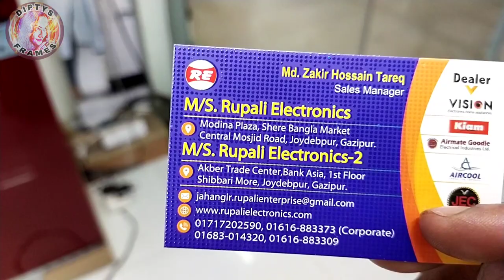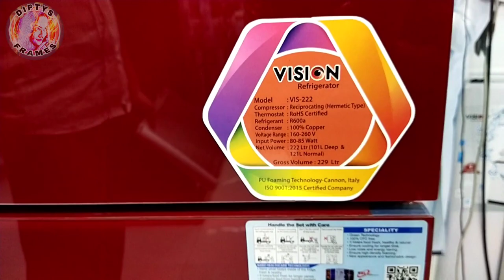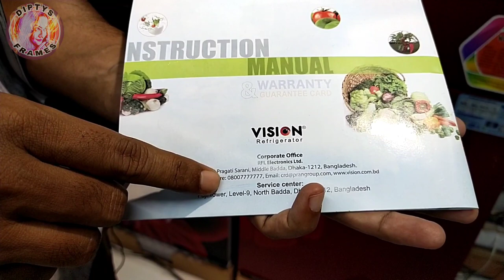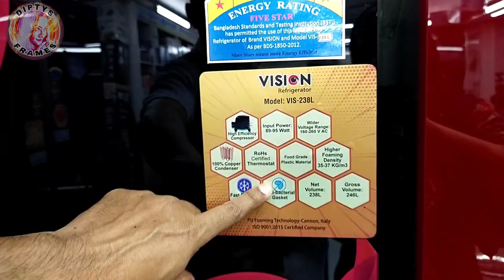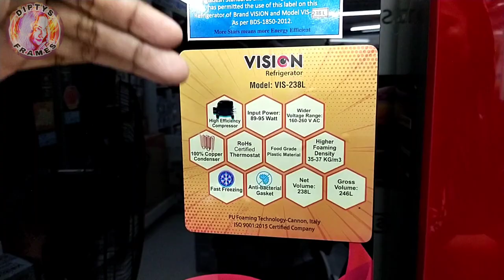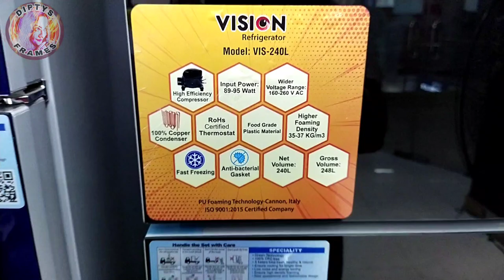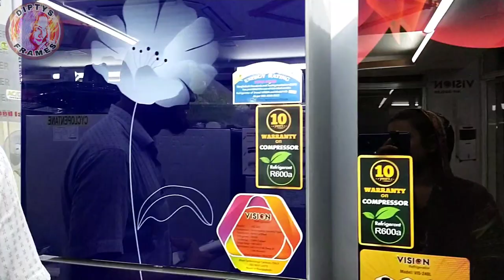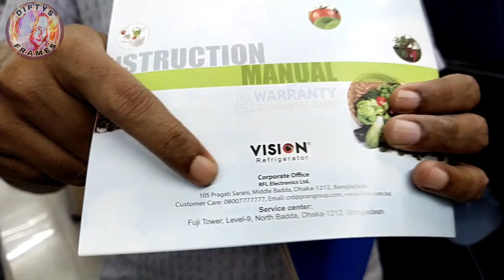Vision Fridge | Vision Refrigerator Price In Bangladesh 2021 | RFL Vision | Diptys Frames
Showroom Address 👇
M/S Rupali Electronics
MD zakir Hossain Tareq
Akber Trede Center,Bank Asia,1st Flor
Shibbari More,Joydebpur, Gazipur.